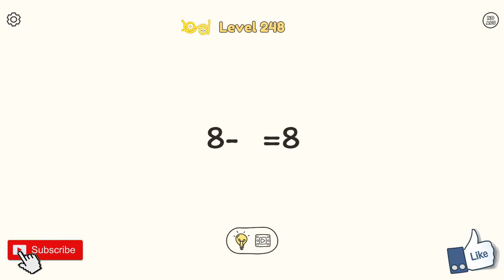DOP: Draw One Part - All Levels - Gameplay Walkthrough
DOP: Draw One Part - Gameplay Walkthrough - All Levels Solution

HELLO All,

DOP: Draw One Part- fun and tricky game, which refresh your mind and put a smile on your face!

It will make you feel both like genius and talented artist.Take you'r time to think the puzzle over, then draw the solution. Vast range of riddles to draw: from common daily things to famous cultural reference.

Features:

- Unique gameplay brings you a cunning combination of logical puzzles and drawing.

- Fun and education for all ages- expand your general outlook with different riddles.

- Smooth and addictive gameplay

- Your finger is the pencil- draw the solution

- Unexpected and humorous pictures will make your day!

- Sketchy-looking game style will push you imagination and creativity

Challenge your attentiveness and develop drawing skills now!

Music

AEI (on behalf of NCS); LatinAutor, Featherstone Music (publishing), ASCAP, UNIAO BRASILEIRA DE EDITORAS DE MUSICA - UBEM, and 14 music rights societies

Song Spectre
EMI Music Publishing, LatinAutor - SonyATV, ASCAP, LatinAutor - Warner Chappell, BMI - Broadcast Music Inc., Sony ATV Publishing, UNIAO BRASILEIRA DE EDITORAS DE MUSICA - UBEM, Warner Chappell, LatinAutor, and 23 music rights societies

●▬▬▬▬▬๑۩۩๑▬▬▬▬▬▬●